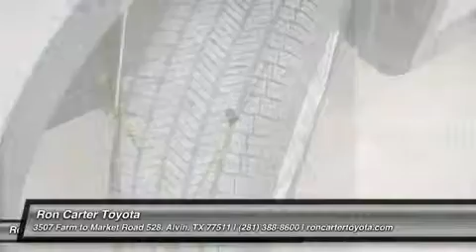2013 TOYOTA RAV4 Alvin, TX 000196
2013 TOYOTA RAV4 Alvin, TX
Stock# 000196

Ron Carter Toyota
3507 Farm to Market Road 528

You'll love this 2013 Toyota RAV4. This is a car you'll want to take home. With 0 miles, it features Automatic transmission and an exterior color of Classic Silver Metallic. Call us and be the first to open the car door today!